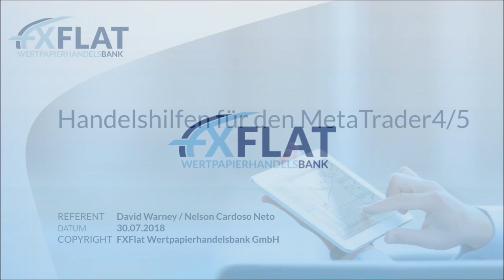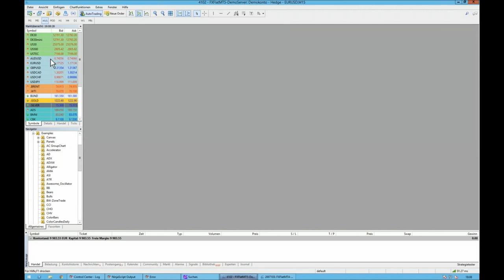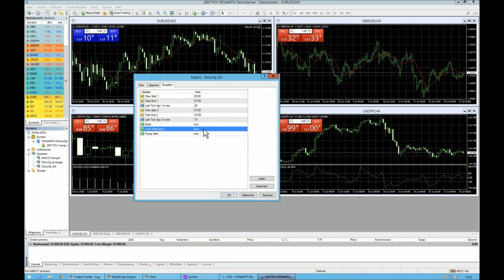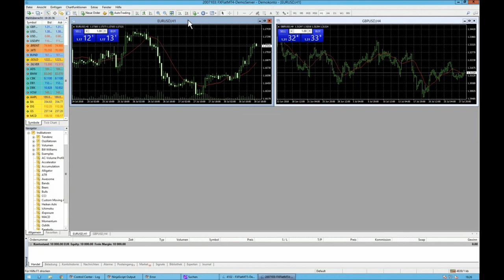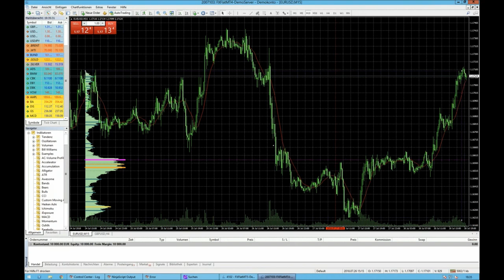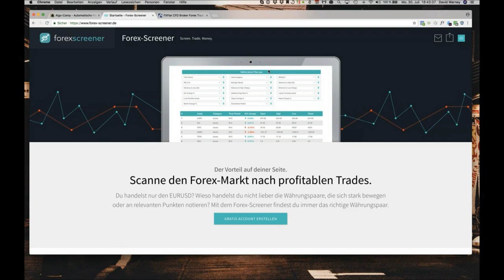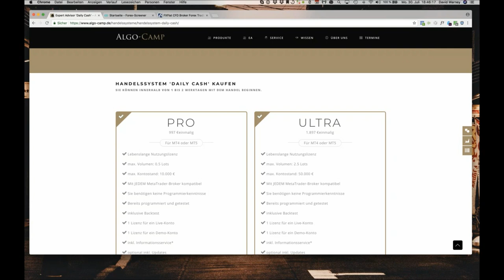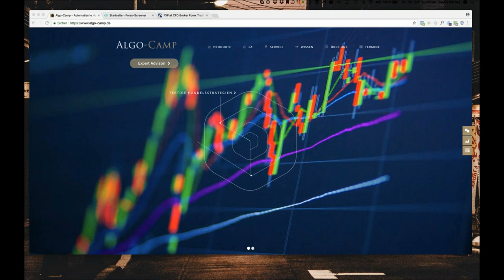FXFlat & AlgoCamp - Handelshilfen für den MetaTrader 4 und 5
Der MetaTrader 4/5 bietet von Hause aus bereits zahlreiche Funktionen für Ihr CFD- und Forex Trading bei FXFlat. Er kann jedoch noch viel mehr mit den richtigen Addons. In diesem Webinare stellen wir in Zusammenarbeit mit unserem Partner AlgoCamp ein paar kostenpflichtige Addons vor, die Sie als Teilnehmer des Webinars im Anschluß kostenlos erhalten. Unteranderem sind es Addons wie "Group-Chart" oder "Volume-Profiling".

Unsere nächsten Webinartermine:
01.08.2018 | 18:00 Uhr | Alexander Eichhorn - Der Crash als Chance im Optionshandel
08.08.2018 | 18:00 Uhr | Julian Böhnisch - Dividende First! Aktiver Vermögensaufbau mit der Dividendenstrategie
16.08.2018 | 09:00 Uhr | Live-Trading Spezial mit Orkan Kuyas
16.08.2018 | 18:30 Uhr | Aktien und Co mit BullishOutlook
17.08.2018 | 18:00 Uhr | Traden lernen mit Orkan Kuyas -Teil4/8 Risk & Money Management ! Das A und O des Börsenhandels
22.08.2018 | 18:00 Uhr | Andre Stagge _ Die fünf besten Trading- und Investment-Strategien vom Portfoliomanager
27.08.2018 | 14:00 Uhr | Das Live-Trading Event mit Orkan Kuyas
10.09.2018 | 18:00 Uhr | Traden lernen mit Orkan Kuyas -Teil5/8 Volumen und Orderflow Trading Part 2
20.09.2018 | 08:45 Uhr | Live-Trading Spezial mit Oliver Klemm
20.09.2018 | 18:30 Uhr | Aktien und Co mit BullishOutlook
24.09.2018 | 14:00 Uhr | Das Live-Trading Event mit Orkan Kuyas
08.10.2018 | 18:00 Uhr | Traden lernen mit Orkan Kuyas -Teil6/8 Aktienhandel in Perfektion
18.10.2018 | 14:00 Uhr | Live-Trading Spezial mit Mario Lüddemann
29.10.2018 | 14:00 Uhr | Das Live-Trading Event mit Orkan Kuyas
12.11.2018 | 18:00 Uhr | Traden lernen mit Orkan Kuyas -Teil7/8 Börsenpsychologie
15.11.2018 | 09:00 Uhr | Live-Trading Spezial mit Oliver Najjar
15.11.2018 | 18:30 Uhr | Aktien und Co mit BullishOutlook
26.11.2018 | 14:00 Uhr | Das Live-Trading Event mit Orkan Kuyas
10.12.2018 | 18:00 Uhr | Traden lernen mit Orkan Kuyas -Teil8/8 Jahresendanalyse und Vorrausblick für 2019
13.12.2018 | 09:00 Uhr | Live-Trading Spezial mit Martin Goersch
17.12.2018 | 14:00 Uhr | Das Live-Trading Event mit Orkan Kuyas
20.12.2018 | 18:30 Uhr | Aktien und Co mit BullishOutlook